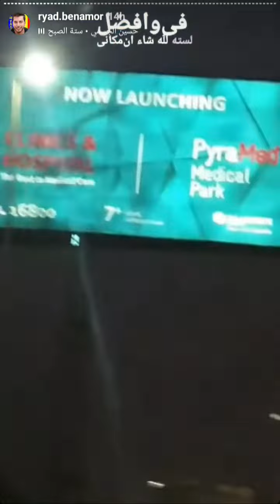رياض بن عمر يتجول بجانب نهر النيل بمصر